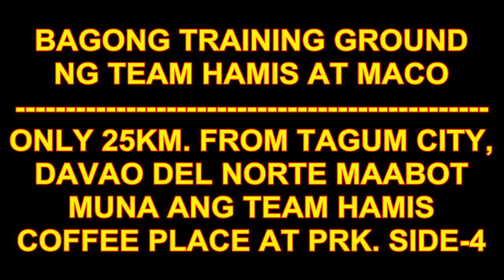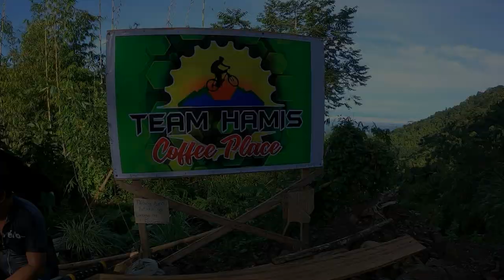BAGONG TRAINING GROUND! Team Hamis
Ganda ng view dito at makikita na rin dito ang Mount. Apo!